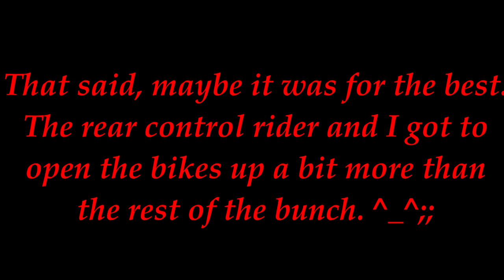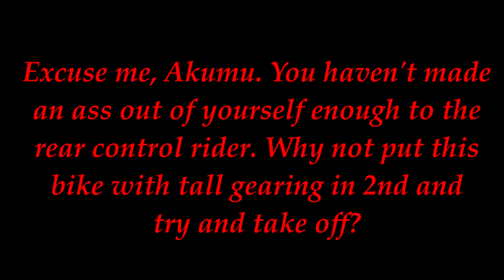Akumu's 2014 EBR 1190RX Demo Ride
So this is me on a new 1190RX demo ride. Click the link below to go to the forum page where I explain how I liked the bike.